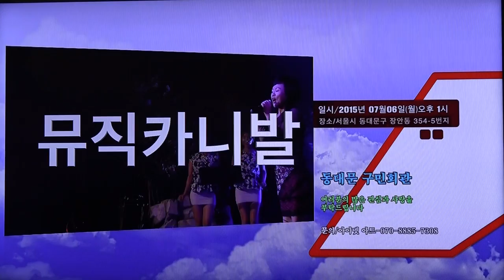스팟-광고_inet-TV_뮤직카니발-동대문구민회관_영상감독 이상웅-2015.06.27. 00021